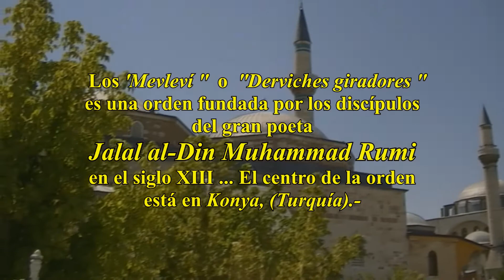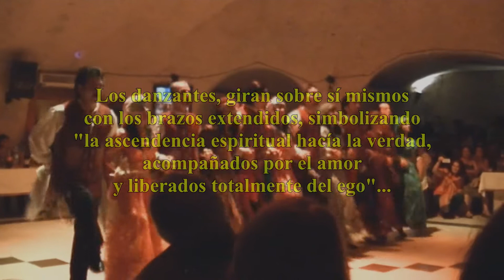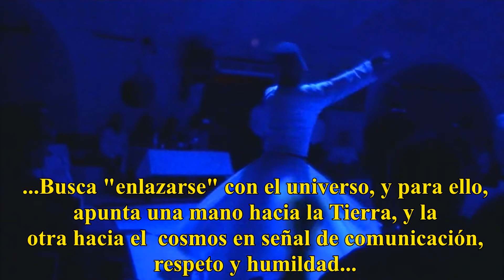Los Derviches Giradores de Turquía:Arquitecto Luis Alejandro Gusberti,(Arg.).-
Los "Mevleví" o "Derviches giradores"  es una orden fundada por los discípulos del gran poeta Sufí Jalal al-Din Muhammad Rumi en el siglo XIII...El centro de la orden está en Konya, (Turquía).Se conoce a los Mevleví  como Derviches giróvagos o giradores
porque tienen una ceremonia de danza-meditación,llamada Sema, que consiste en una danza masculina acompañada por música de flauta y tambores.-
Los danzantes, giran sobre sí mismos con los brazos extendidos, simbolizando "la ascendencia espiritual hacía la verdad, acompañados por el amor y liberados totalmente del ego"...
La ceremonia se originó entre los místicos de la India y los sufís turcos. El Sema, como ceremonia mevleví, fue proclamada en 2005 e inscrita en 2008 en la Lista representativa del Patrimonio Cultural Inmaterial de la Humanidad de la Unesco.-